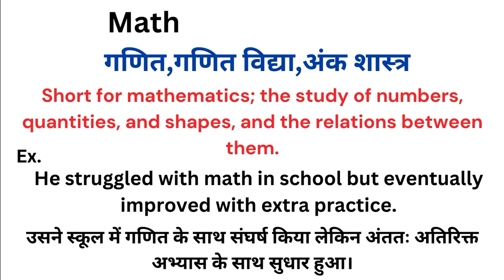Math meaning in hindi | Math matlab kya hota hai | Word meaning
Math meaning in hindi
Math ka matlab kya hota hai
english to hindi
word meaning
what is math
Math हिंदी अर्थ